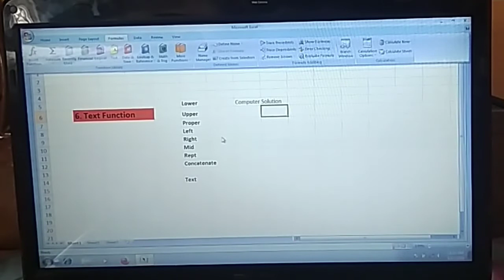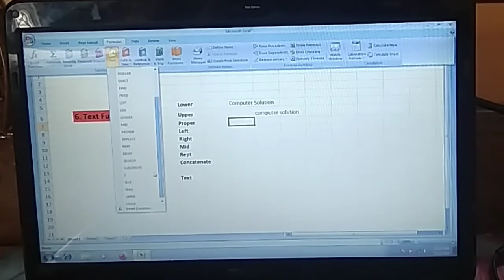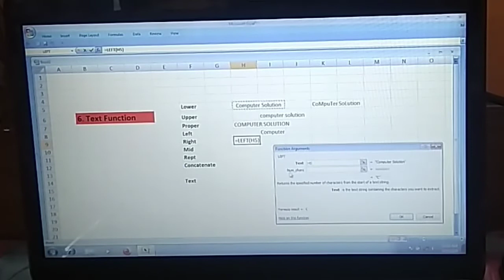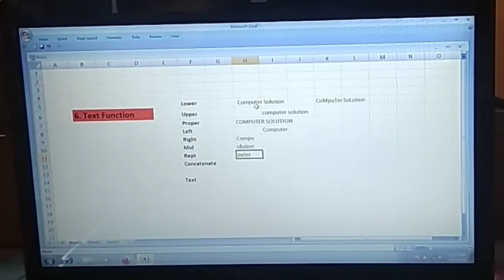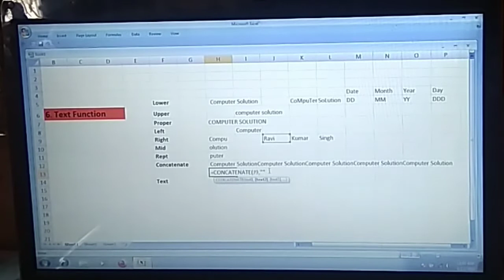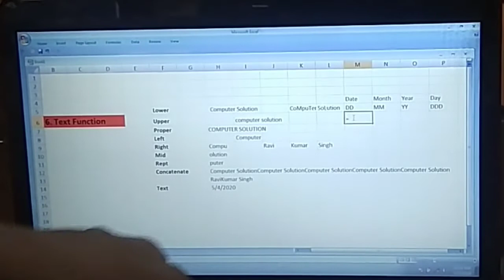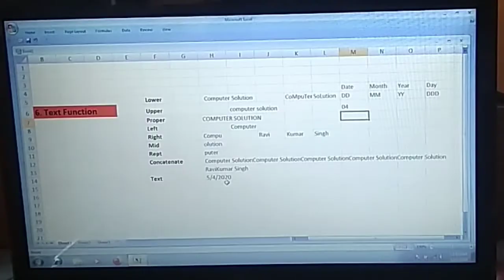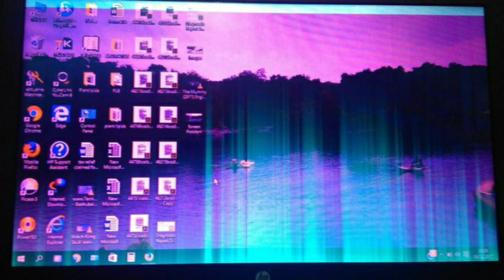Microsoft Excel me Formula Menu Ka Use in Hindi//Part 3//How to use Formula Tab in MS Excel.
Thanks
Computer Solution